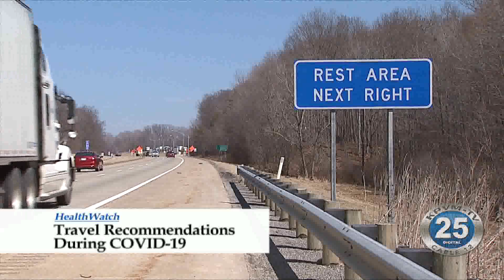03-18-2020 Health: Travel Recommendations During COVID-19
For many of us, our plans continue to change amid the COVID-19 pandemic.  Some folks wonder if now is a good time to postpone or cancel their spring break travel.  According to Cleveland Clinic's Dr. Nikita Desai, there are good reasons to avoid hopping on an airplane during a viral pandemic.